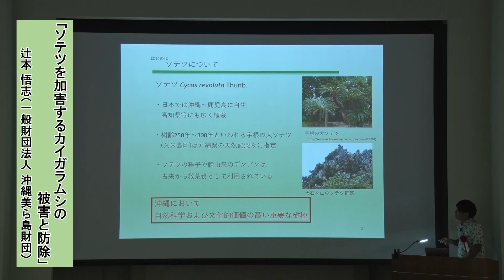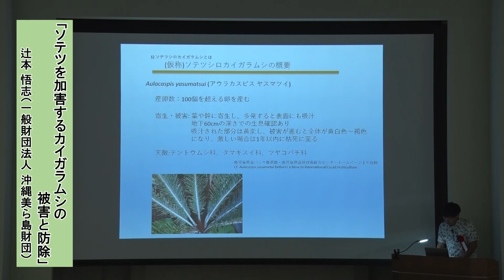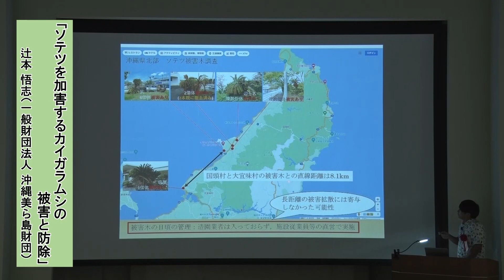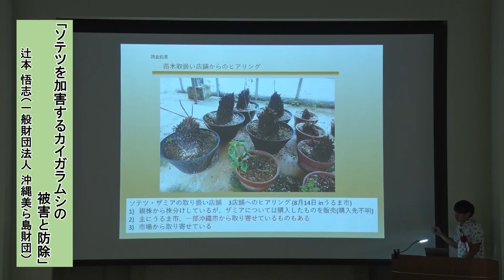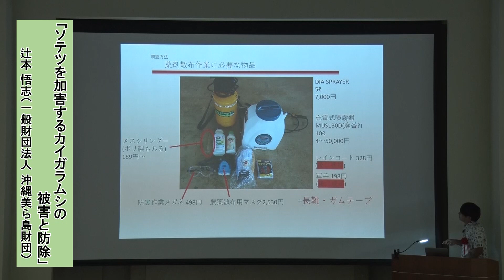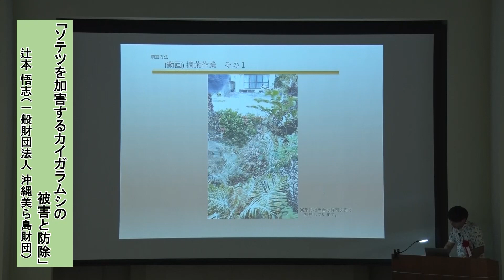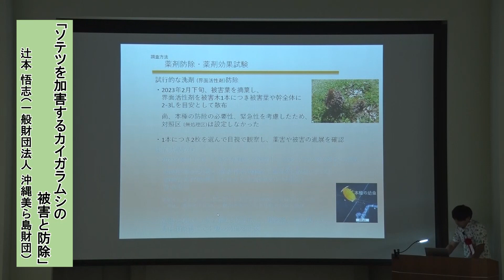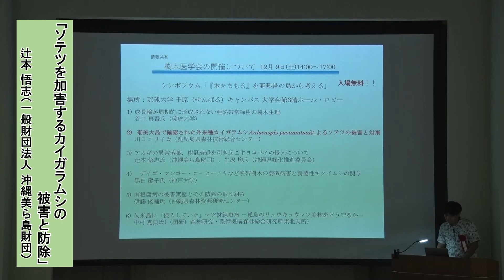【R5年度】亜熱帯緑化事例発表会⑦（辻本 悟志 一般財団法人 沖縄美ら島財団）「外来のカイガラムシAulacaspis yasumatsuiによるソテツの被害と防除」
令和5年9月15日（金）に開催された亜熱帯緑化事例発表会の様子です。